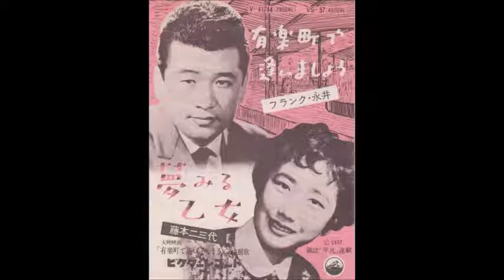有楽町で逢いましょう(4度目) ﾊｳﾃﾞｨのｶﾗｵｹ･ｶﾊﾞｰ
1957年フランク永井。作詞佐伯孝夫、作曲吉田正。私としては、ムード歌謡と言えば、この曲は絶対に外せません。フランクさんを意識せずに、極力自分を出すように努めました。カラオケのキーは元のままです。